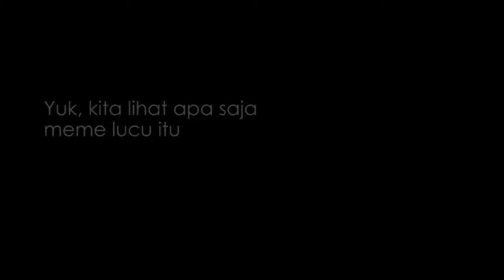Lagi, Meme Kocak Messi Hingga Ozil Usai Kalah diOzil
Sebentar lagi ajang Piala Dunia 2018 akan memasuki tahapan semi-final.

Sebanyak 28 tim dan barisan pemain bintang dipastikan akan pulang kampung.

Di antara mereka terdapat nama-nama besar seperti Lionel Messi, Ronaldo, hingga Ozil.

Yuk, kita lihat apa saja meme lucu itu.